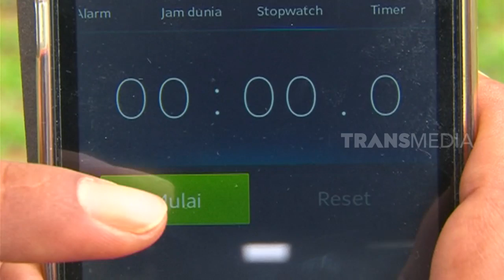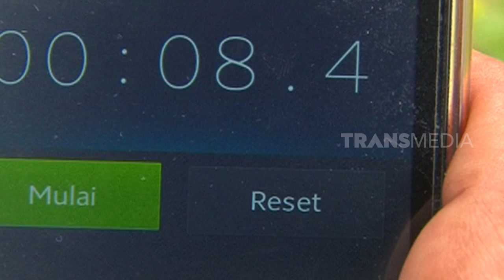ADU CEPAT, KUDA VS MOTOR BEBEK | SI OTAN (25/10/19) PART 1